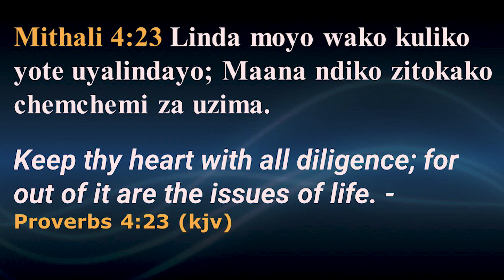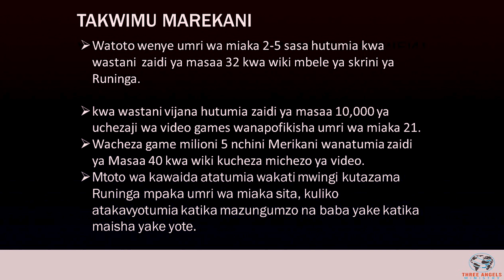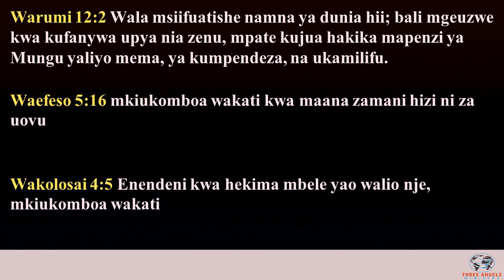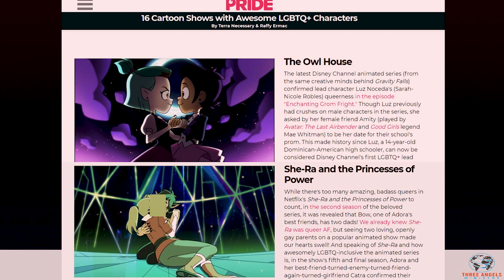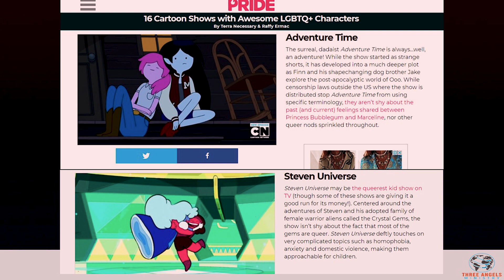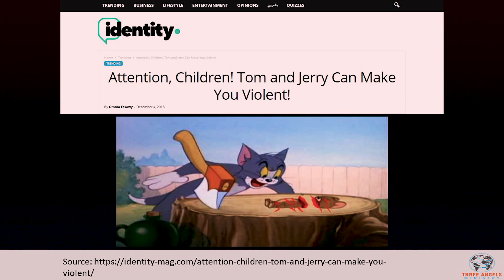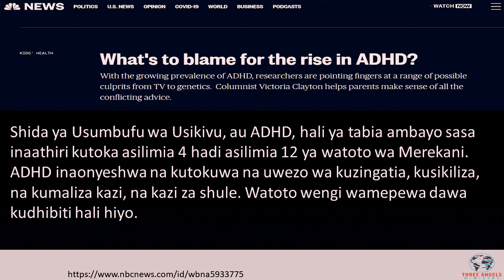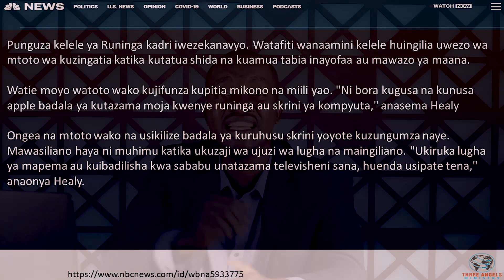MTAMBO WA PROPAGANDA: (1) Pambano kwa ajili ya Ubongo wako, I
katika somo hili tunaangalia kwa undani namna shetani anavyotumia Media kama mtambo wa Propaganda kugeuza maadili ya watoto wetu na kuwafanya wakubaliane na maadili ya ulimwengu ambayo ni kinyume na maadili ya neno la Mungu.